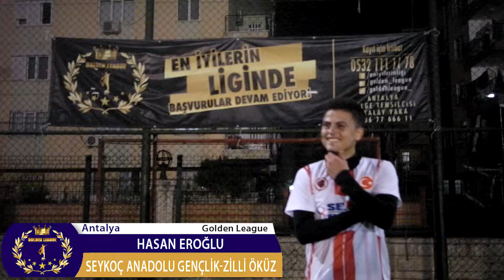Golden League/Antalya/Seykoç Anadolu Gençlik-Zilli Öküz/Hasan/Maç Sonu Görüşleri